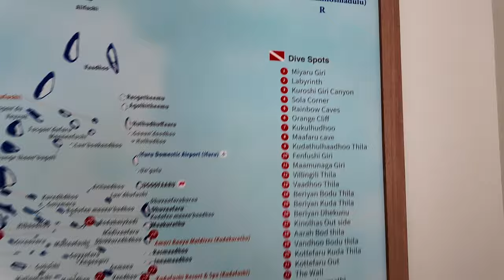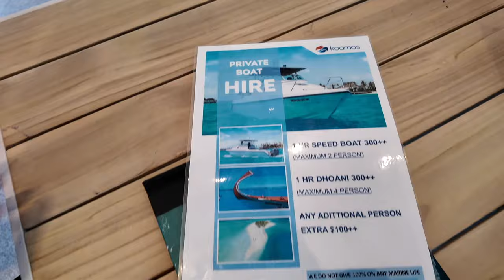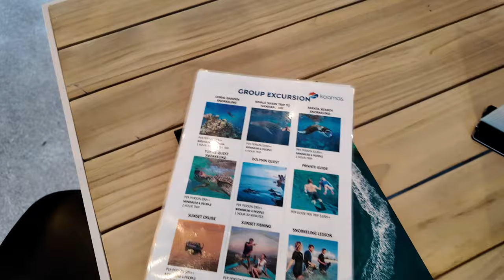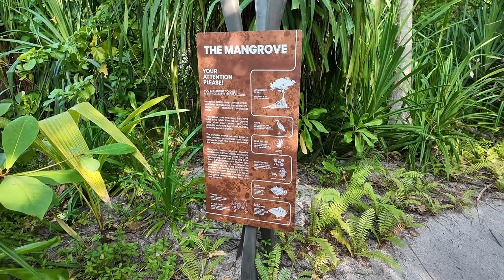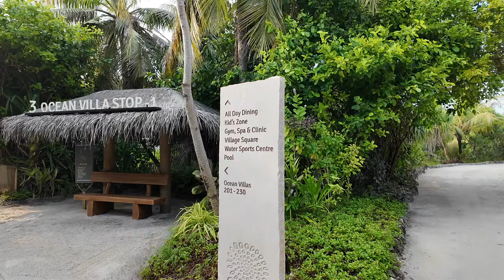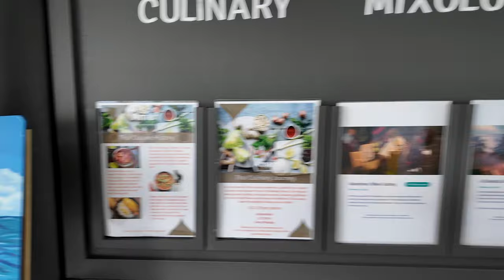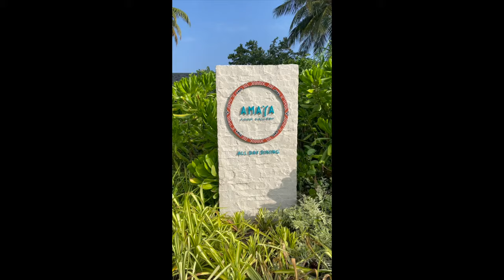Amari Raaya Luxury New Maldives Resort Full Tour Feb2024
Join me as I take you on an exclusive full resort tour of the breathtaking Amari Raaya Resort in the Maldives! 🌴🌊 From the stunning Beach Pool Villas nestled on pristine sands to the luxurious Ocean Pool Villas floating above the azure waters, get ready to dive deep into paradise. We'll explore the lush landscapes, indulge in the exquisite dining options, and uncover the hidden gems that make this resort a true slice of heaven on earth. Whether you're dreaming of your next luxury getaway or simply looking for some travel inspiration, this tour will give you a glimpse into the ultimate Maldivian escape. Let's discover together why the Amari Raaya Resort is the perfect blend of natural beauty, luxury, and unforgettable experiences. 🏝️✈️ AmariRaayaResortTour MaldivesParadise LuxuryTravel IslandEscape DreamVacation"

🎥Camera: GoPro Hero 10 + GoPro MediaMod
🎥Camera: DJI Pocket 3 +Creator Combo
🎤Microphone: Sennheiser MKE-400

🔷 Most Viewed 🔷